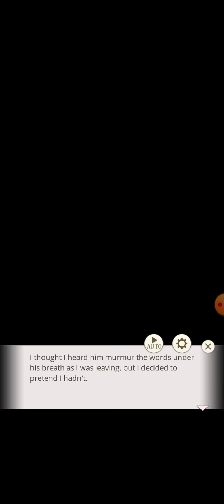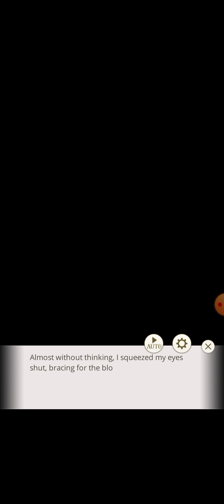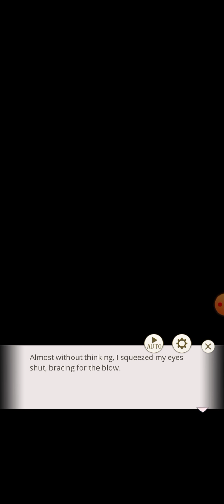Ikémen Prince Prologue ~ ch 2 & 3 - OH NO! I should've stay in the store...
So, I didn't finish whole 3 part. As I had eat lunch and but WE ARE DOOM! O-O All because Emilia wanted do something right ended up in trouble BECAUSE someone not us ruin our books!

Also Emilia dummy friend zone Rio! ;0;